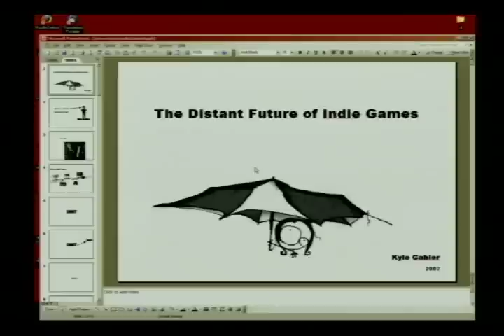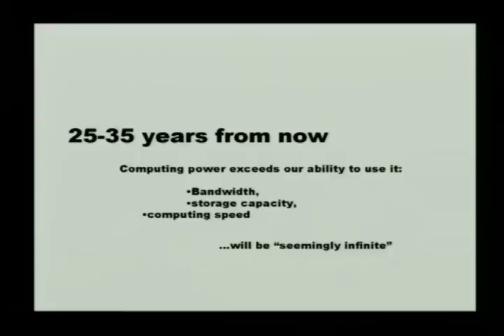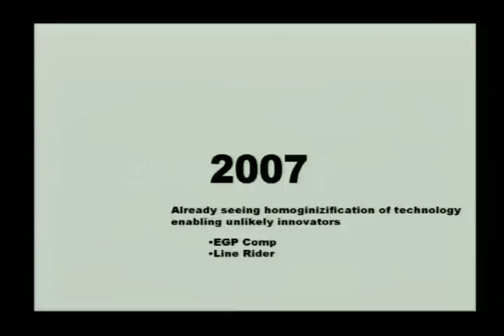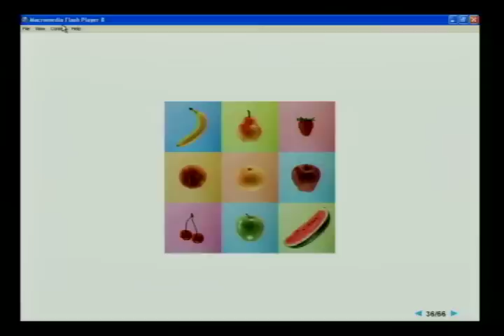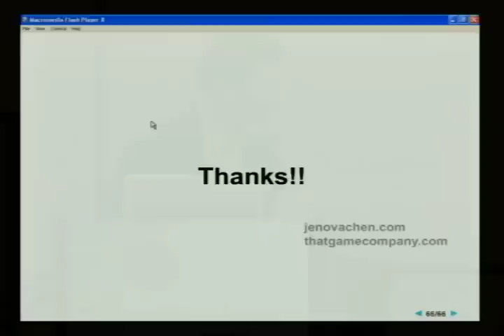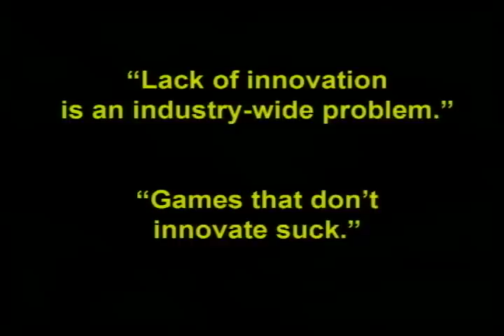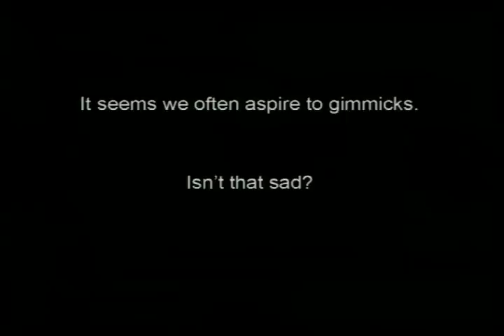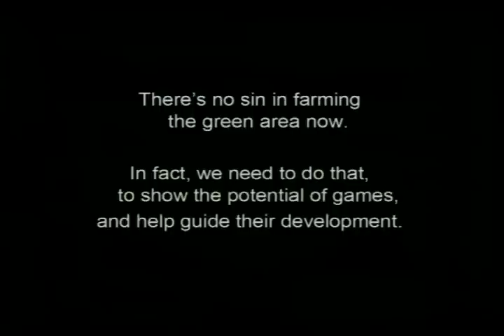IGS 2007: 'Innovation in Indie Games' w/ Swink, Gabler, Chen, Mak, & Blow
Part of the 2007 Independent Games Summit, held at the Game Developers Conference 2007 in San Francisco, March 2007:

Innovation in Indie Games (Kyle Gabler, Experimental Gameplay Project; Jenova Chen, ThatGameCompany; Jon Mak, Queasy Games; Jon Blow, Number-None; Moderator - Steve Swink, Flashbang Studios)

Join the luminary creators of the Experimental Gameplay Project at CMU, IGF-winning Braid, and the brilliant Everyday Shooter as they dissect innovation in indie games. How do we generate Earth-shattering ideas that will change the face of gaming? Can small teams innovate? Is 'innovation' really what we want?

CMP Technology